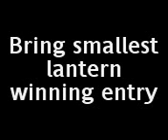umagang kay ganda nov 23 2010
bring smallest lantern winning entry ko ito.